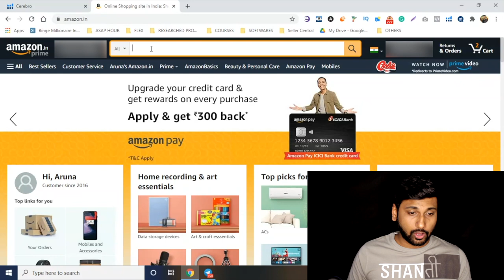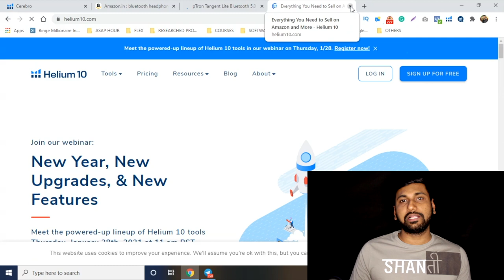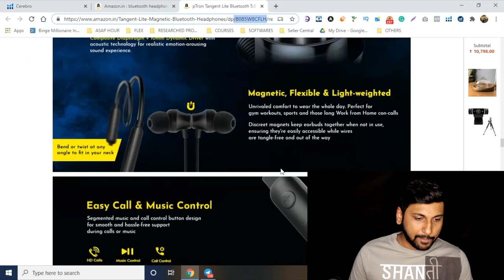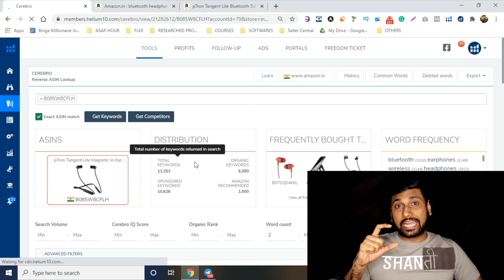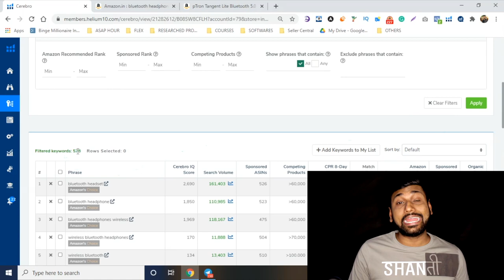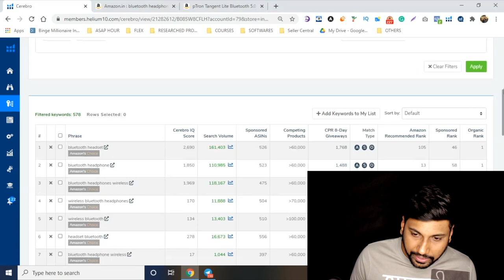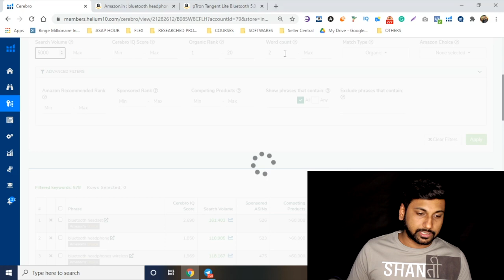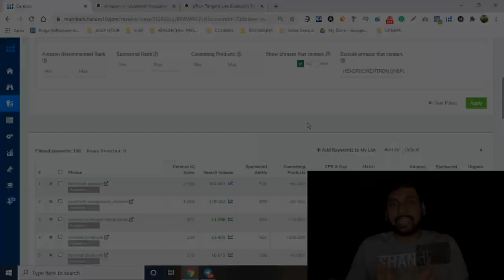Find Highly Profitable Keywords for Amazon Fba India | Get Keywords of your Competitors | Helium 10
If You Want to Learn HOW TO MAKE MORE PROFIT SELLING ON AMAZON Check Out Our Workshop 👇
If you are a large seller doing 25L per month minimum and want us to manage please fill this form

This video is showing how to find keywords for amazon fba information but also try to cover the following subject:
-Highly Profitable Keywords for Amazon Fba India
-Get Keywords of your Competitors
-amazon fba keyword tool
-amazon fba keyword tutorial
-amazon keyword ranking

 Something I noticed when I was searching for info on how to find keywords for amazon fba was the absence of appropriate details.
How to find keywords for amazon fba however is an subject that I know something about. This video for that reason should be relevant and of interest to you.

If you were searching for more details about amazon fba keyword tool or amazon fba keyword tutorial did this video assistance?
 Maybe you would like to comment listed below and let me understand what else I can help you with or info on how to find keywords for amazon fba.